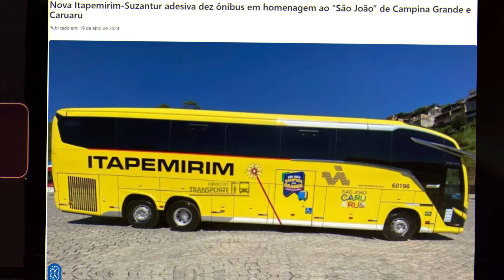Nova Itapemirim, gesto mais que justo.